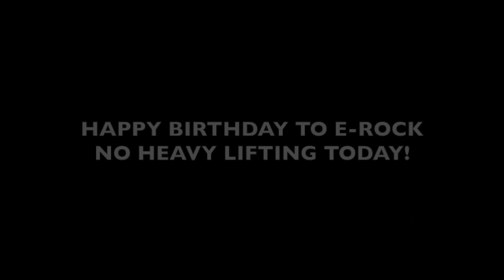One Dead LiftToo Many